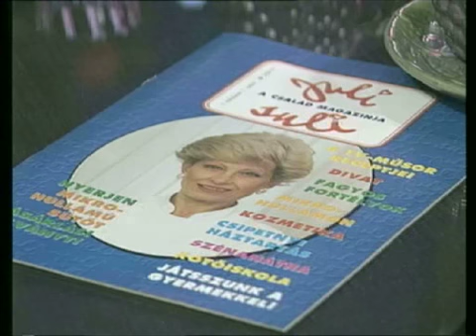Hívd_Andreát_41_2_rész.mp4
Szenes Andrea